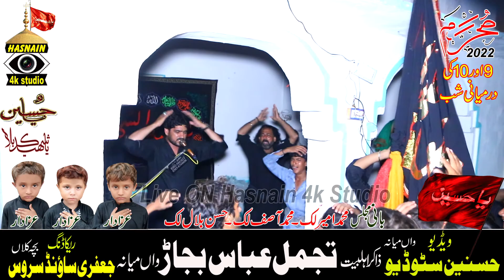Zakir Tajmal Abbas Bajar Shahadat Ghazi Abbas New Majlis 2022